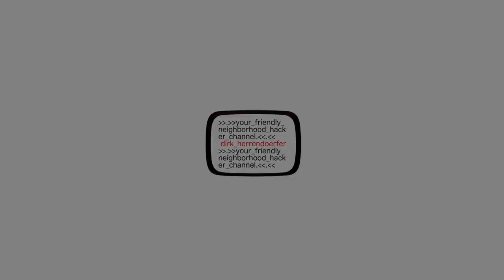About the Face Shields I made so far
A short update about the face shields I have been making and the issues I have encountered so far.
With week 3 of face shield printing and testing done, it's time to look back.
My favorite printer for printing the shield parts is still the LOTMAXX SC-10 ( No printbed sticks better !!!)

I am officially out of filament now ! (suitable for shield prints)
And this is my 200th video !! Yay!

If you like what you see, and want to help out making this sort of development and production possible in the future, please consider a small donation at:
This helps a lot in keeping the channel and its content free and un-influenced.